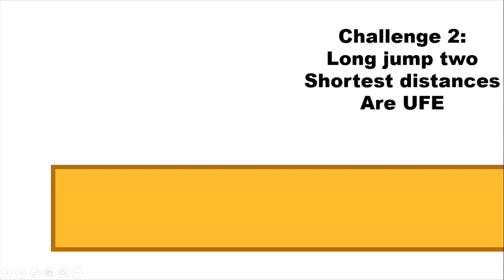Battle in a Generic ⬜ Void Episode 2: No Floaters Allowed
The reason this took so long was because I wanted to find one sound effect, but I didn't and then I procrastinated.

Characters (from left to right):
Tear (He/Him)
Jawbreaker (She/Her)
Romic (He/Him)
Pumpkin (He/Him)
Marsh (He/They)
Kaomoji Ball (She/They/It)